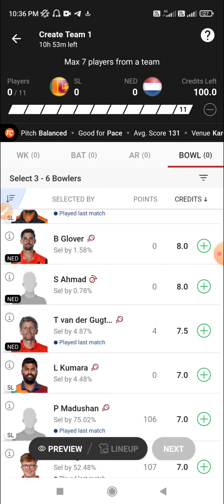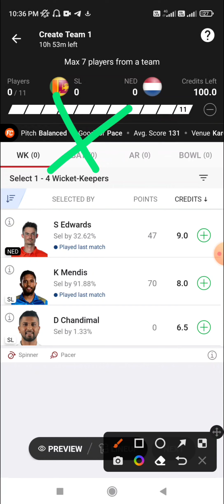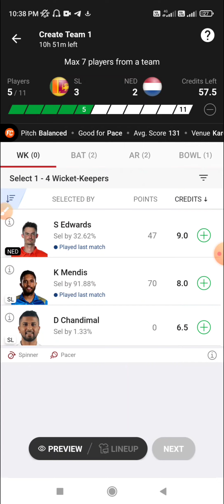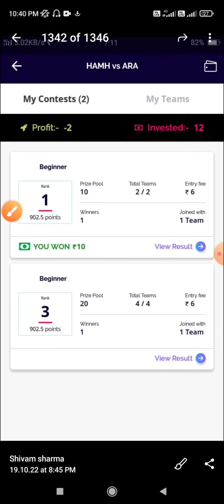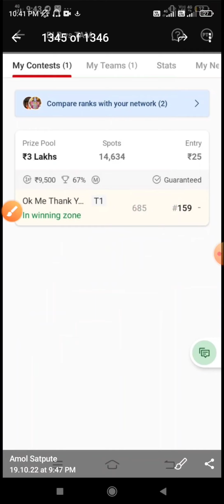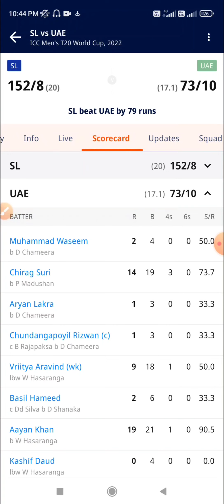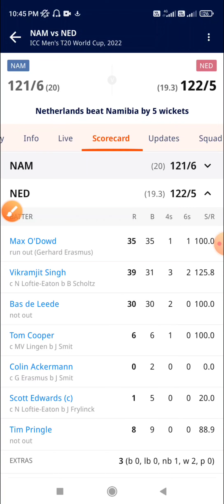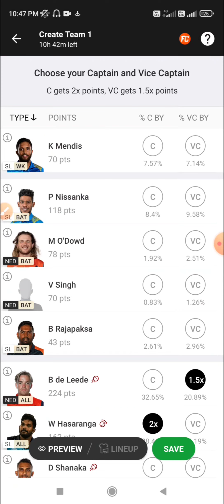SL vs NED Dream11, 9th T20 Match, Sri Lanka vs Netherlands, ICC Men's T20 World Cup 2022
Sri Lanka vs Netherlands 9th T20 Match Dream 11 Prediction
Sri Lanka vs Netherlands 9th T20 Match Dream 11 Prediction Today Match
Sri Lanka vs Netherlands 9th T20 Dream 11 Prediction Today Match
SL vs NED 9th Dream 11 Prediction
SL vs NED 9th Match Dream 11 Prediction Today Match
SL vs NED 9th T20 Match Dream 11 Prediction
SL vs NED 9th T20 Match Dream 11 Prediction Today Match